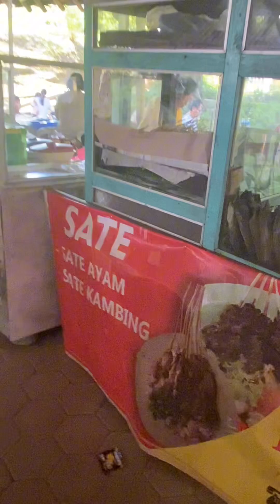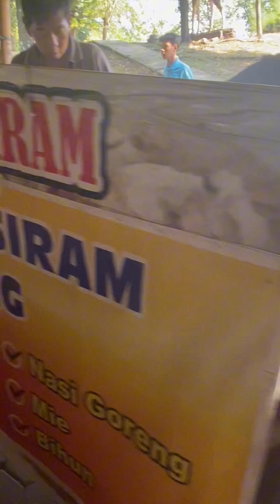Hidden Gem || Pujasera Bukit Regency Semarang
Assalamualaikum
Kali ini saya ajak teman-teman ke tempat makan yang hanya ada di hari minggu pagi.
Pujasera Bukit Indah Regency
Menunya banyakkk bangettt..
Makan sambil liat view kota Semarang juga ada area bermain anak
Jangan lupa support channel ini dengan subscriibe, like, komen.
Terimakasih